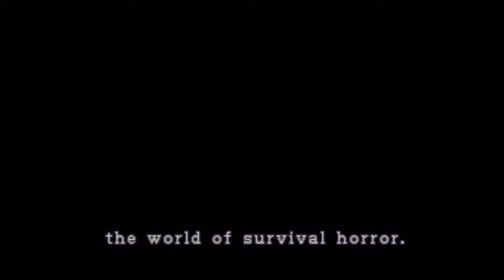Let’s Play - Resident Evil 2 - KNIFE ONLY, NO PRACTICE [LEON B] Part 6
The following video is a part of a full playthrough with live commentary of the classic survival hour video game Resident Evil 2. Join me TheGameViruss, as I play through this game for the first time using ONLY THE KNIFE as a weapon. Tune in as I try to achieve something that requires research, practice and an insane amount of skill all right here right now with zero preparation solely for your viewing pleasure.